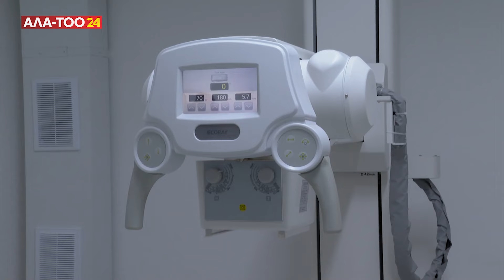Президент Жалал-Абадда кургак учукка каршы күрөшүү борборунун жаңы имаратын ачты